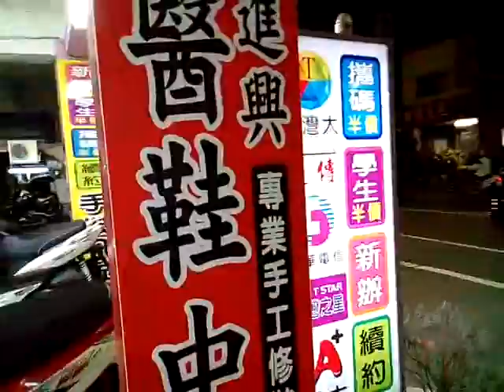VID 20171107 195630新營新進路進興醫鞋中心修理皮包皮鞋鞋子外勞移工可參考